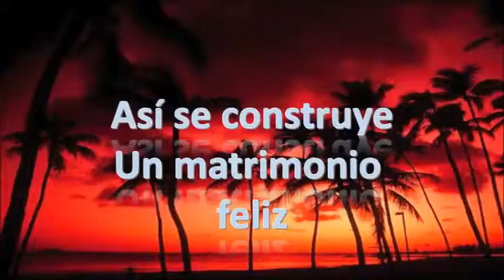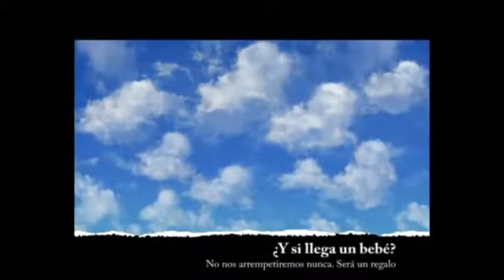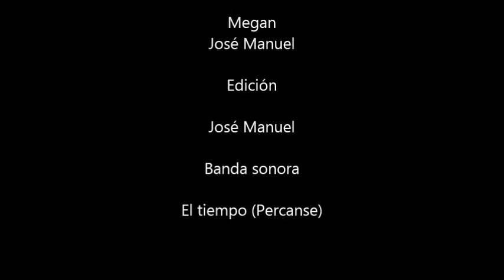Despedida de solteros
Actividad en la cuál fui el encargado de la animación, esto en honor a Diana y Gerardo...